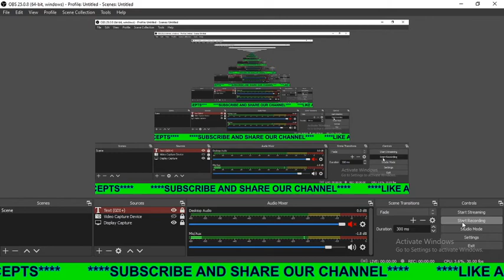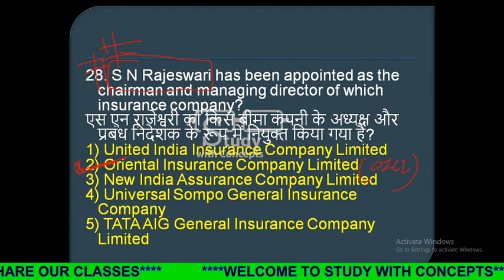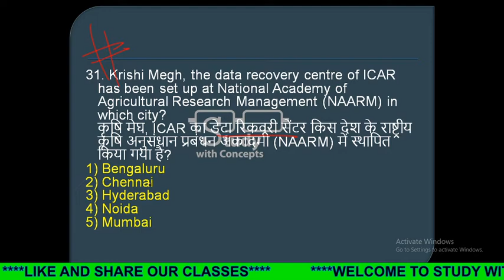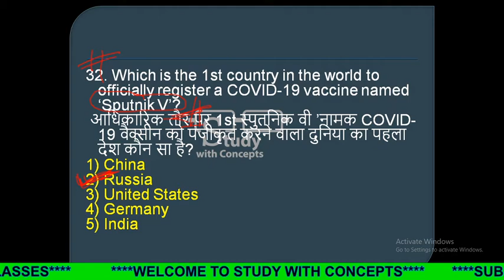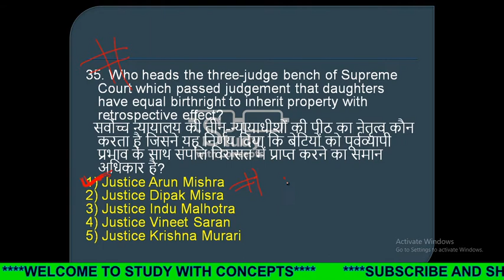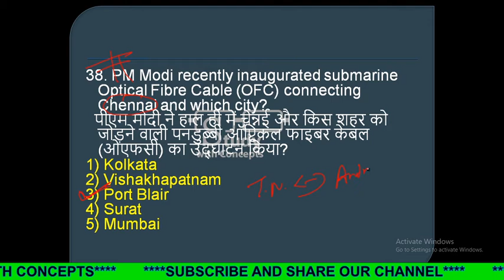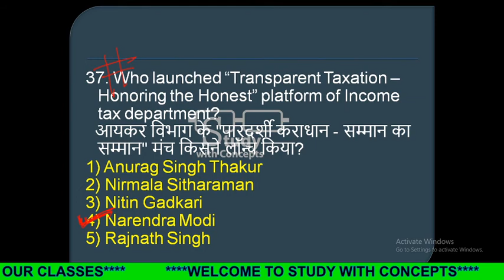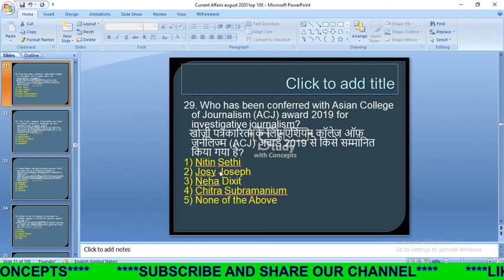(part-3) Top 100 Current Affairs Questions | Current Affairs August Month 2020